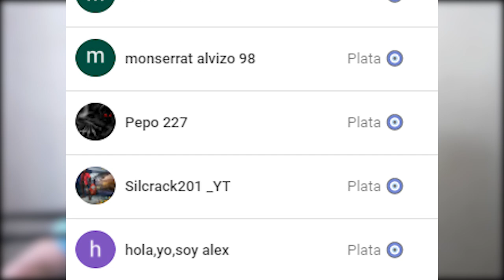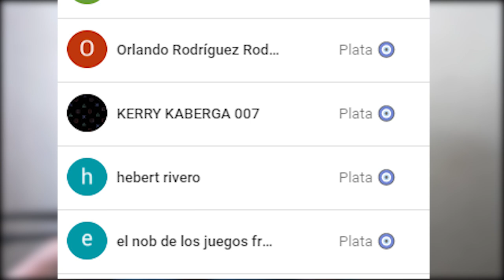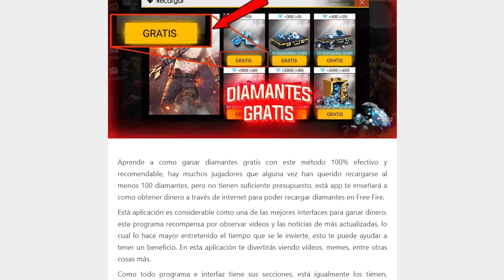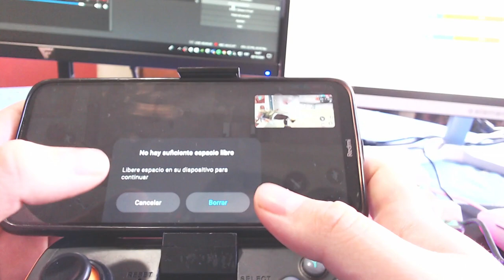POR Esta RAZON🔥 TIENES Que JUGAR FREE FIRE Con CONTROL😨 | Kevin32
Conoce todas las ventajas y desventajas de jugar free fire con mando ( control )

Link del control🎁😉
( Es parecido )
💎Diamantes G R A T I S 💎
¡Escucha mi podcast ahora! 👇
✅Descubre La Nueva Manera De Crear Contenido👇